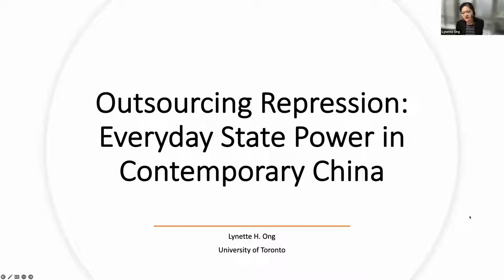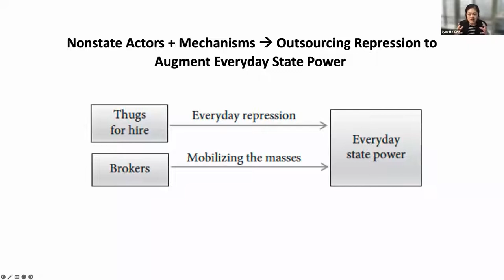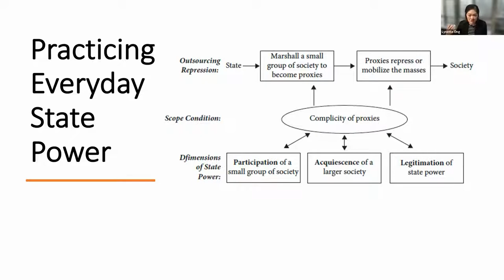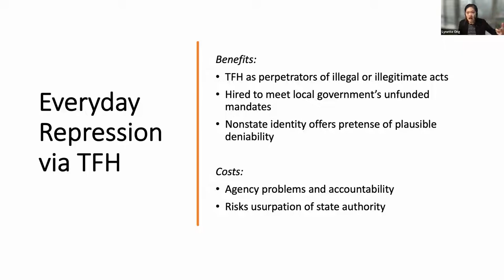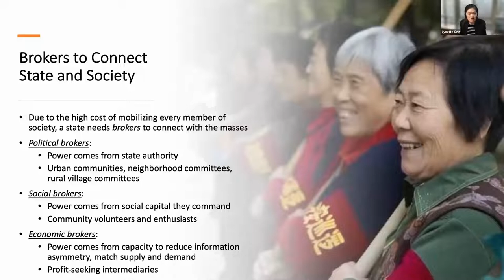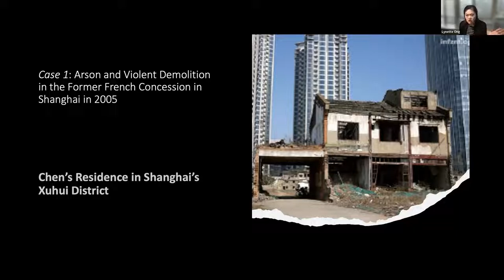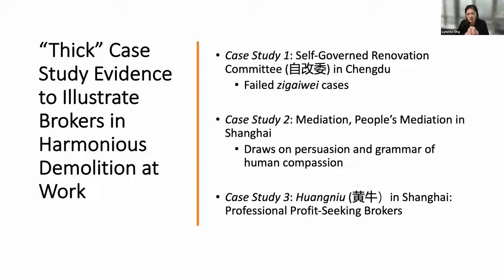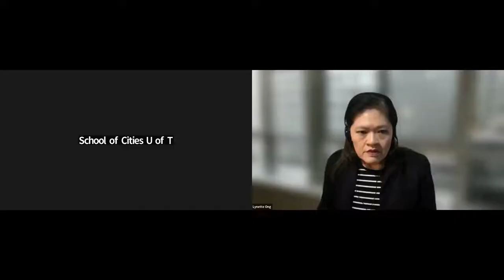Knowledge Café: Outsourcing Repression and Everyday State Power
During this session, Lynette will explore how the Chinese state engages non-state actors to implement its ambitious urbanization policies.  Her publications have appeared in Perspectives on Politics, Comparative Politics, Foreign Affairs .

Speaker: Lynette H. Ong is Professor of Political Science at the Munk School of Global Affairs and Public Policy, the University of Toronto. Her research interests lie at the intersection of authoritarian politics and the political economy of development.